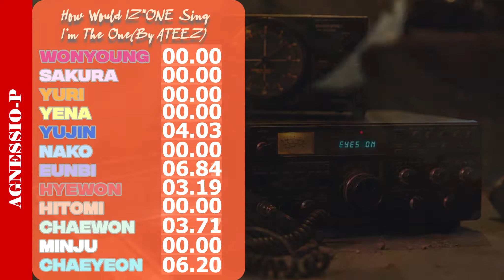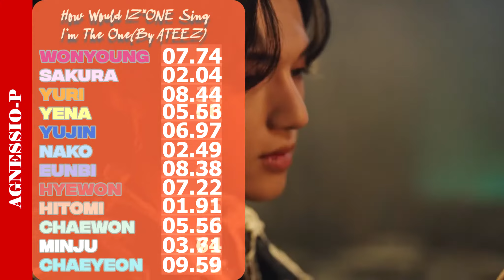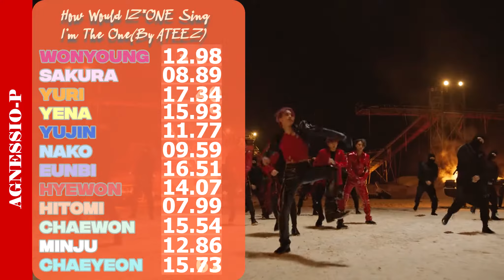[HWS] How Would IZ*ONE sing ATEEZ Firework/I'm The One w/Line Distribution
Just put lines randomly expect the rap and high note parts
I wish some of the members could sing for at least 10 seconds in real TT
Moreover, I wanna imagine that pure and hell rapper Hyewon would be back😂😂😂sorry all WIZ*ONE